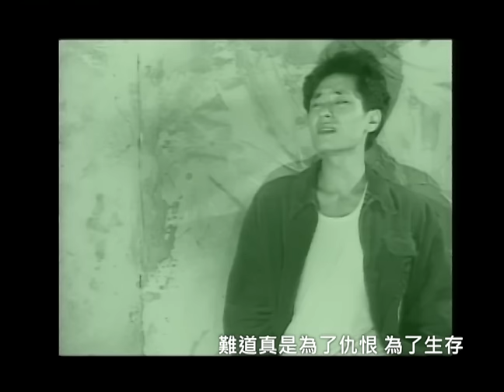王傑 Dave Wang - 家,太遠了 A Home Too Far (官方完整版MV)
收錄於1993年7月6日發行｜路
電影《異域》主題曲
人生就是一條漫漫長路
每個人手中都有自己的方向盤
不論是
英雄還是凡人
幸福人生還是悲慘歲月

回首這條來時路
王傑一路走來
曾經崎崛巔陂 曾經浪跡荒徑
他都默默地堅毅走過
直到轉上音樂之路
曾走過的生活經歷
慰藉了迷路旅人的彷徨心靈
曾品嚐的情感點滴
感動了情路男女的愛戀心塵
從此
王傑的路上不再只有一個「我」
伴隨著的是如繁星的音樂知已

這一次
王傑將一路上得來的溫馨喝采
唱成首首動人的歌
記錄心中的滿足喜悅
在無限寬廣延伸的路上
有陽光 徐風相隨
有知已 知音同行
王傑的路
王傑的心
經典與復刻，一起來聽歌！